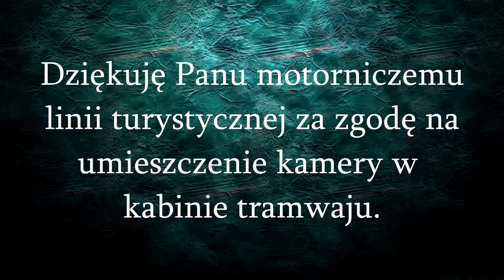Timelaps 0052 Turystyczne Linie tramwajowe .Wrocław 2018 CABIN VIEW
Timelaps 0052 Turystyczne Linie tramwajowe .Wrocław 2018

Lokalizacja nagrania  : tramwaj zabytkowy na trasie A i B

nuta :

0:09 -  3:40 The Creek
3:44 -  9:01 Believer